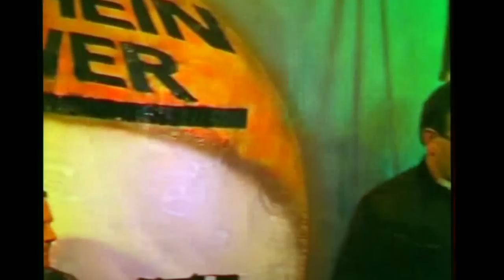Altrheinpower - Salatöl .wmv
Altrheinpower mit Salatöl (Garagenrock in Ibersheim)